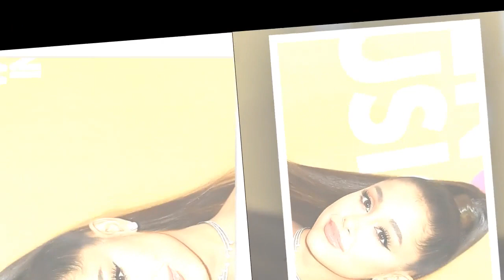Ariana Grande can't hide her delight as she's named to star in Wicked film